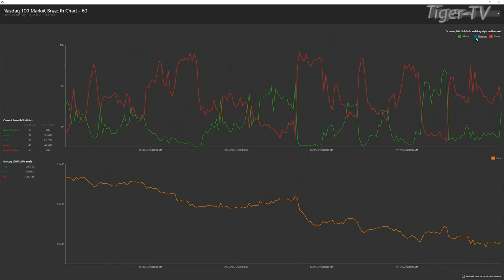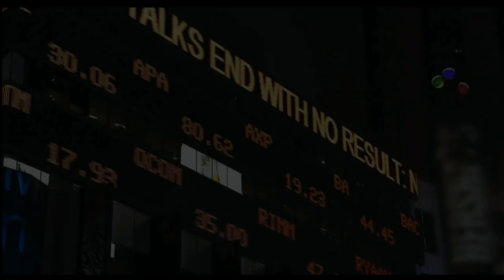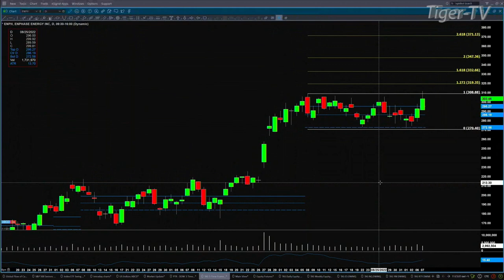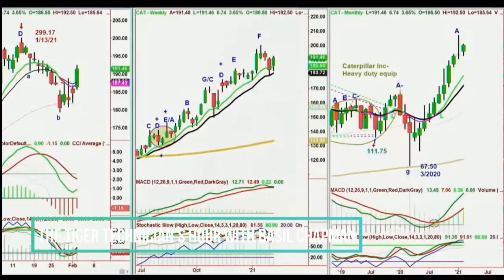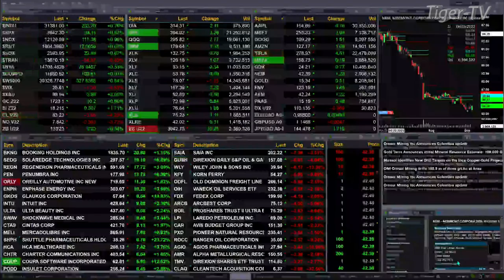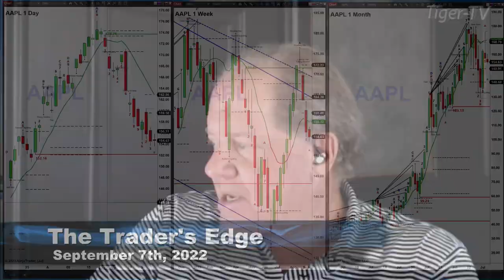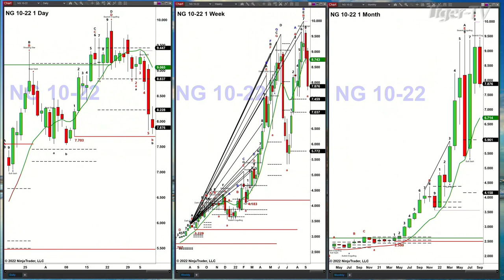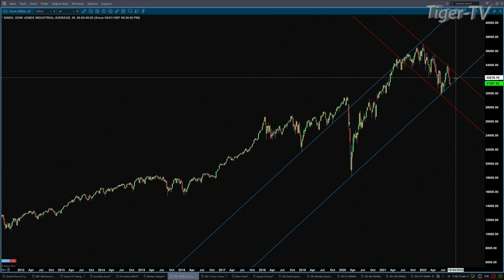September 7th, The Trader's Edge with Steve Rhodes on TFNN - 2022